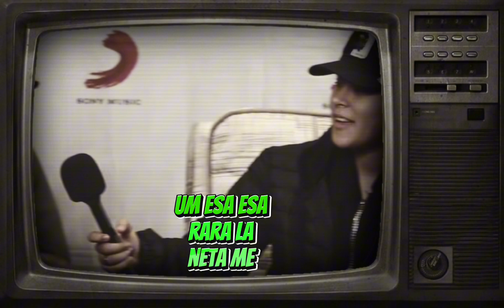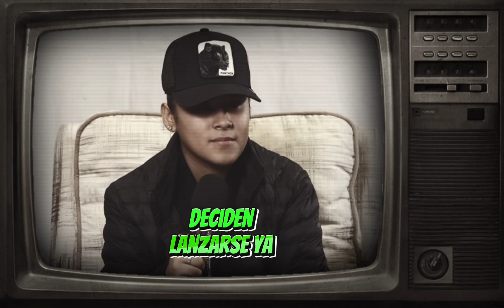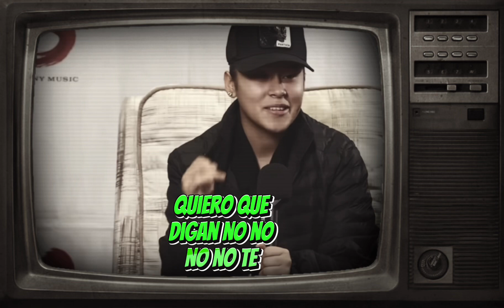Yahritza y su escénica lo hace Denuevo??!!! Ofenden a Mexico en realidad??!!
Este video te muestra la realidad de las ofensas de yahritza hacia Mexico!! Cuál es tu opinión?! Aún sigues creyendo que te ofendieron como Mexicano??!!